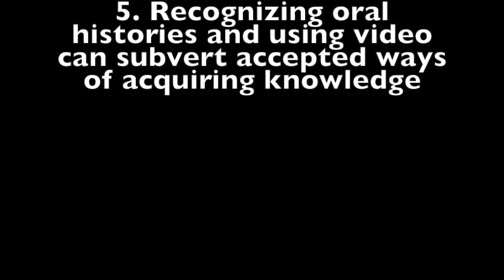Bullshit Binaries and Challenging the Enlightenment: A Primer on Post-Structuralism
Got an idea for a great video? Wanna help us make one?

SUMMARY

The Feminist Club's Director of Logistics, Emma Konst, explains what "post-structuralism" is and how it relates to feminism.